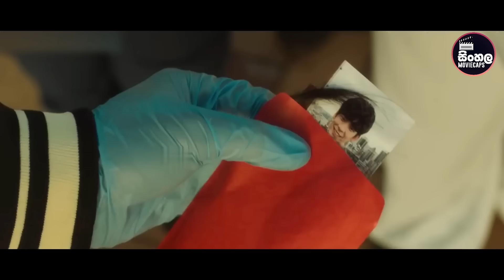හොල්මනකගේ උදව්වේන් අභිරහස් ඝාතන විසදන පොලිස් පරීක්ශක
📺  Movie Sinhala Review : හොල්මනකගේ උදව්වේන් අභිරහස් ඝාතන විසදන පොලිස් පරීක්ශක